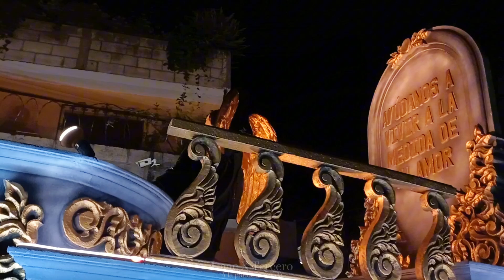Rezado Mayor de Santo Domingo de Guzmán 1ra parte ~ Mixco Agosto 2024